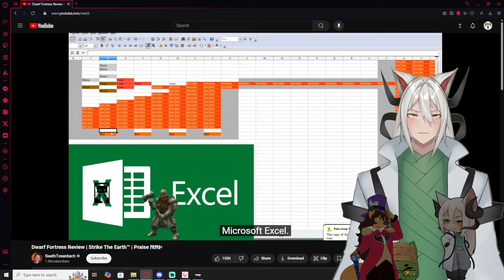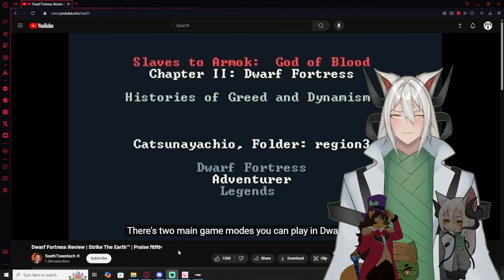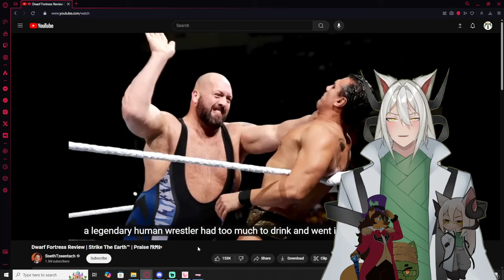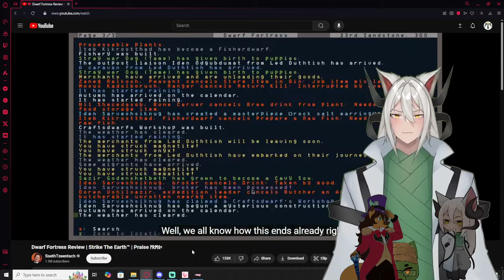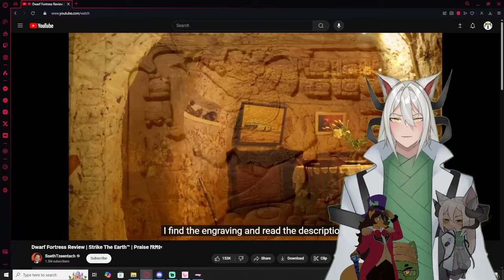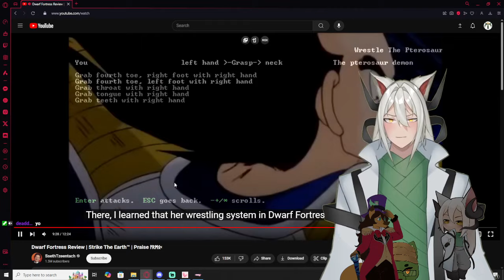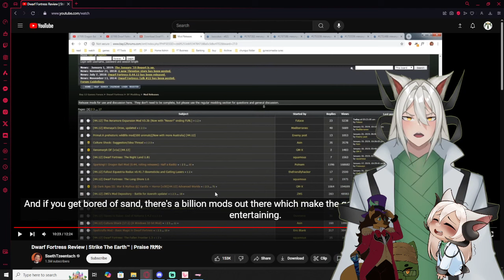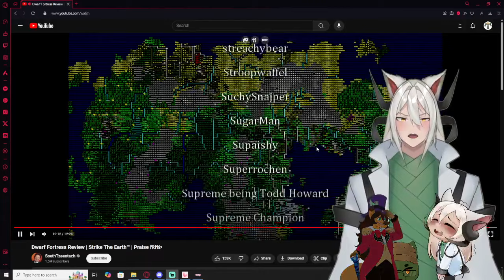Vtubers React to SsethTzeentach Dwarf Fortress Review | Strike The Earth™ | Praise ᚨᚱᛗᛟᚲ